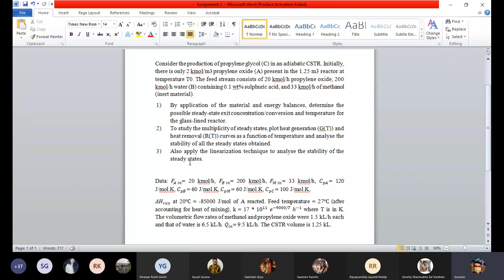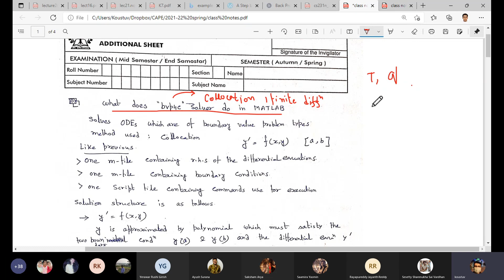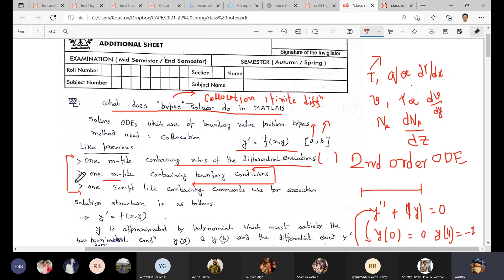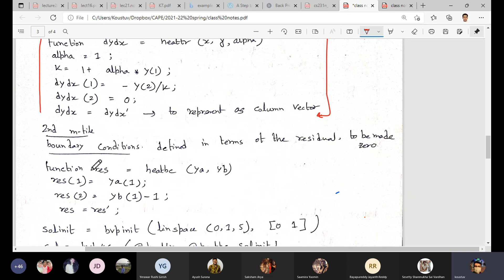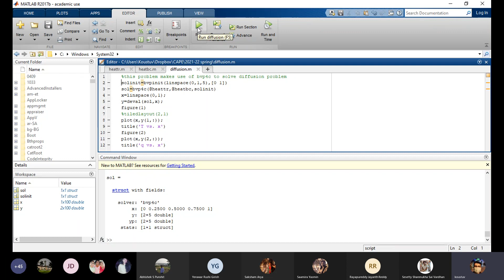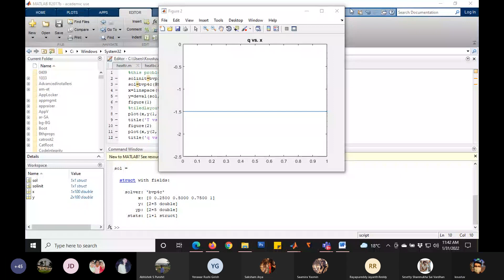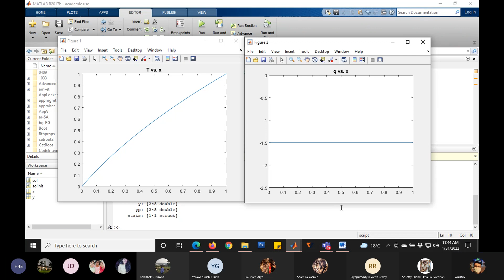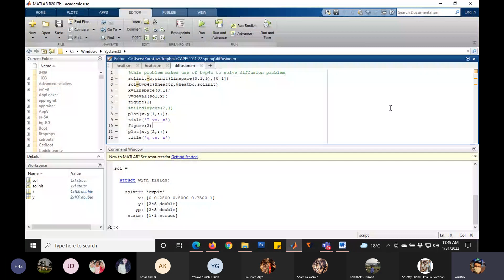Lec8 31st Jan 2022